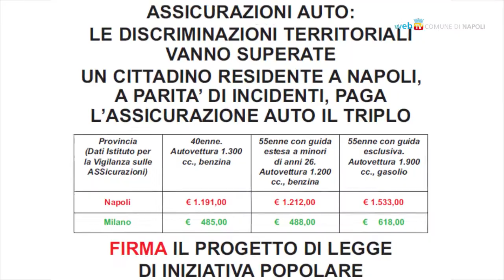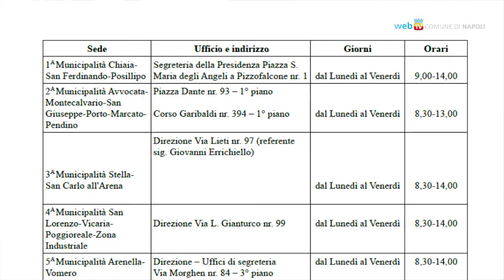Caro Rc auto, parte la raccolta firme nelle municipalità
Contro la discriminazione territoriale delle compagnie di assicurazione, Napoli lancia una proposta di legge di iniziativa popolare per istituire una tariffa unica nazionale.